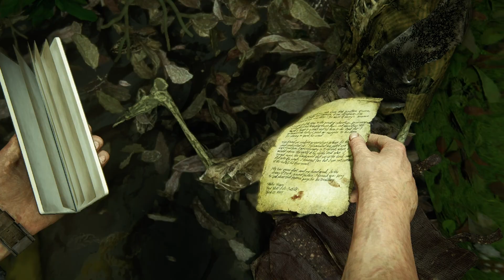Выживаю одна на острове-11-UNCHARTED 4: Путь вора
Охотясь за давно потерянными сокровищами капитана Генри Эвери, Сэм и Дрейк отправляются на поиски Либерталии, пиратской утопии глубоко в лесах Мадагаскара. Им предстоит пройти через поросшие джунглями острова, затерянные города и заснеженные вершины на поиски сокровища Эвери.